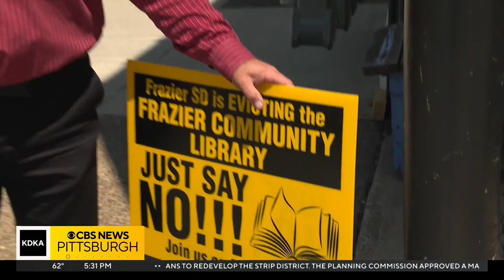Frazier Community Library evicted from high school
The Fraizer Community Library and Frazier School District Library shared the same place at the high school in Perryopolis, but not anymore. The school board voted to take full control of it, leaving the town without a library for the first time in six decades. KDKA-TV's Ross Guidotti reports.